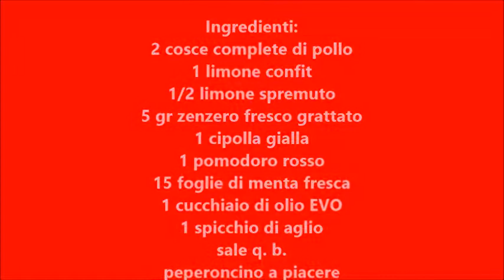Pollo al limone confit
Ingredienti: 2 cosce e controcosce di pollo, 1 limone confit, 1/2 limone spremuto, 5 gr. di zenzero fresco grattato, 1 cipolla gialla, 1 pomodoro rosso, 15 foglie di menta fresca, 1 spicchio di aglio, olio EVO e sale q.b., peperoncino a piacere